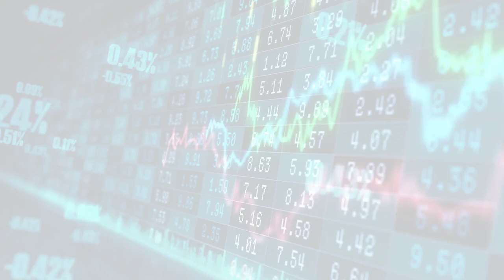MarketWatchLists: Luxury Update for Tuesday, October 31, 2023, 17:05 EST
About:
MarketWatchLists is a service provided by Praefidi.